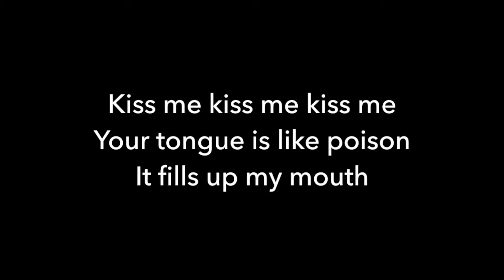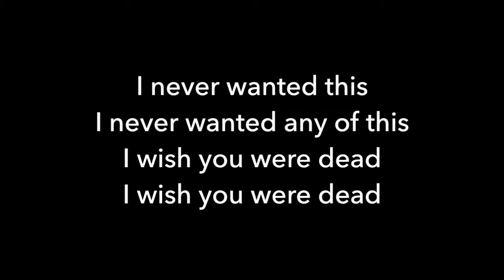The Cure The Kiss karaoke